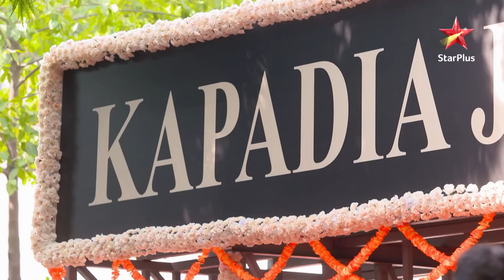Ishqbaaz | इश्क़बाज़ | Shivaansh hua kidnap!